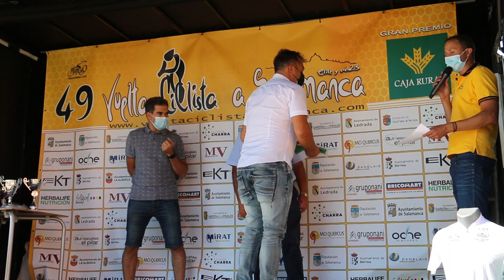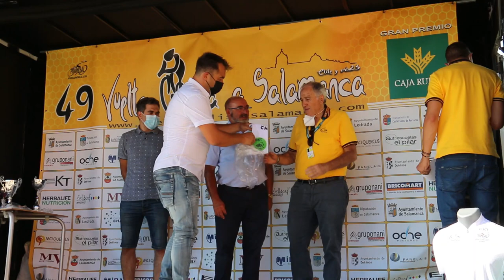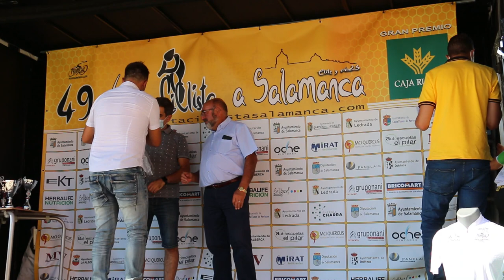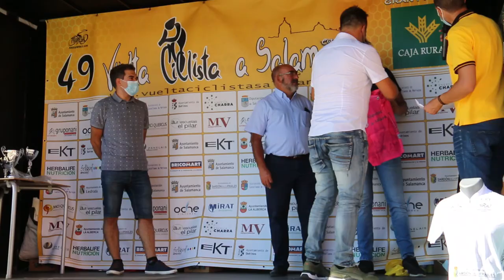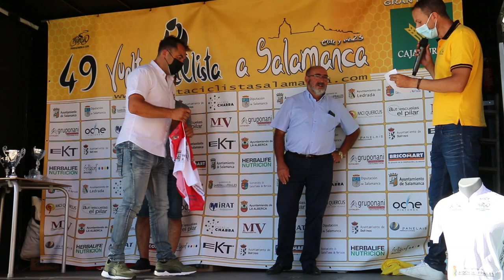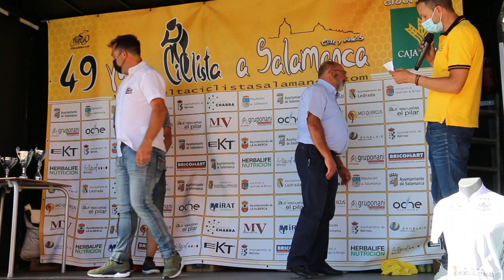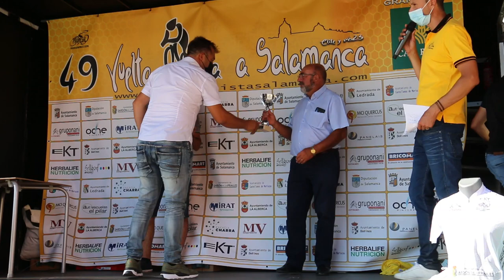Primera etapa de la Vuelta a Salamanca 2021